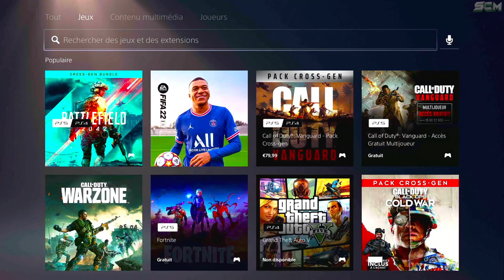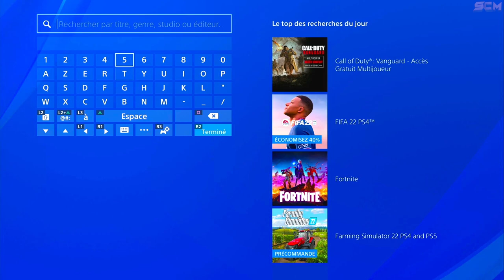COMMENT TÉLÉCHARGER VANGUARD GRATUITEMENT, TÉLÉCHARGER CALL OF DUTY VANGUARD ZOMBIE ET MULTI GTATUIT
▬▬▬▬▬▬▬ • BIENVENUE 😍 • ▬▬▬▬▬▬▬

▬▬▬▬▬▬▬ • PARTENAIRES 💪 • ▬▬▬▬▬▬▬

👉StealthGamer:
"SOISCOOLMEC"
"STRIKESOISCOOL"

TikTok "SoisCoolMecYTB"
👻Snapchat "soiscoolmec"

.▬▬▬▬▬▬▬ • TOP DON 💰 • ▬▬▬▬▬▬▬

▬▬▬▬▬▬▬ • MUSIQUE OUTRO 🎵 • ▬▬▬▬▬▬▬